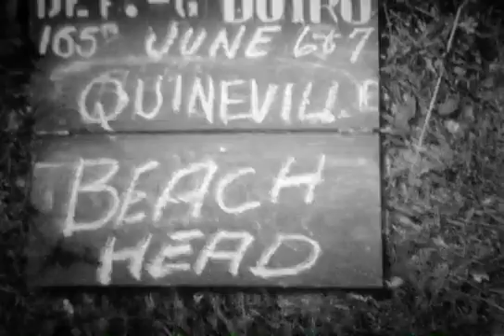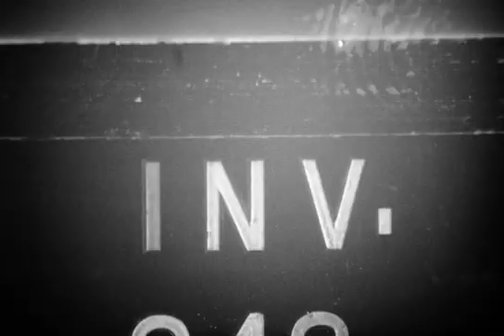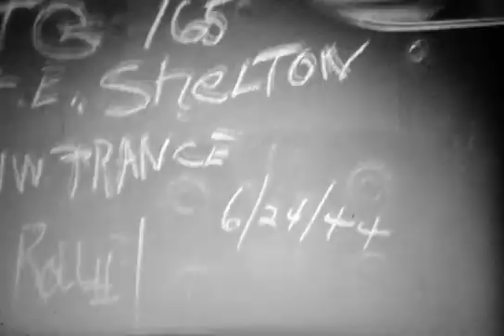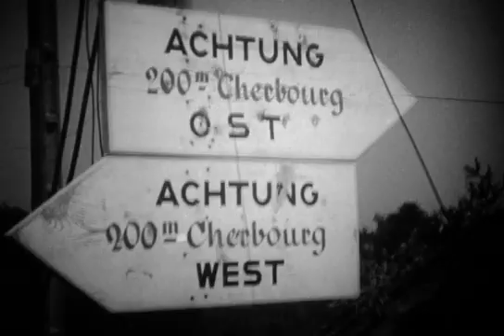f000101 Sainte-Mère-Eglise / Quinéville / La Glacerie / Manche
Référence: f000101
Support: Bobine
Taille: 184 Mo
Durée: 06:13
Cameraman: Dutro / Shelton
Unités: 9th Air Force / USSAF / 79th Infantry Division
Date: 14 juin 1944 / 24 juin 1944
Localisations: Sainte-Mère-Eglise / Quinéville / La Glacerie / Manche
Personnages: (inconnus)
Thèmes: Aérodrome / La Londe / P-47 / Piper / Civil / Interrogatoire / RN 13